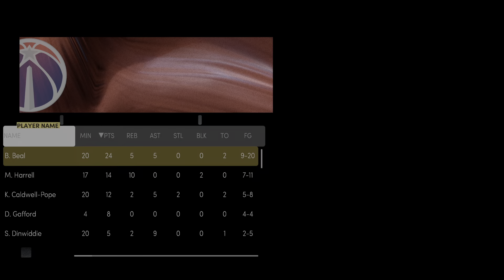NBA 2K22 CLippers VS Wizards Paul George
ONLINE GAMEPLAY